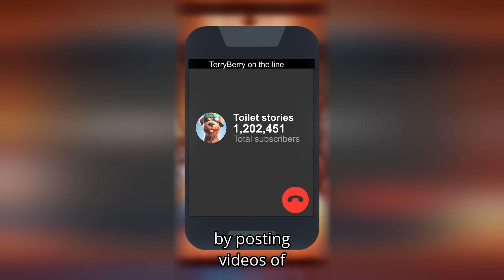Corgi Grinds Day & Night To Become a YouTube Celebrity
Prepare for the most epic Corgi YouTube disaster ever! Watch as our adorable Corgi hilariously fails in the quest to become a viral sensation: from cute mishaps to unexpected outcomes. Don’t miss out on the fun—see why this attempt is something you have to see to believe!